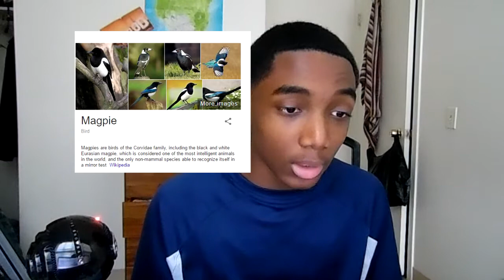KILLER BIRD ATTACK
Xbox Gamertags:dragon slash566-BooM Lizard